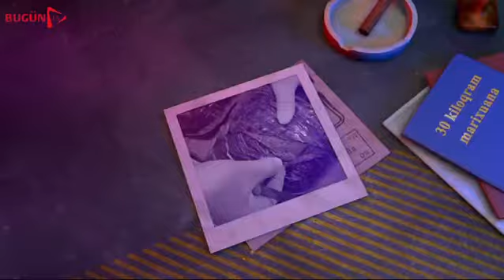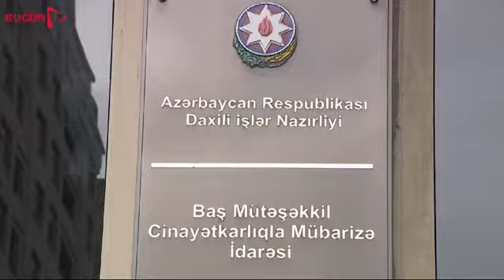Baş mütəşəkkil cinayətkarlıqla mübarizə idarəsi üzərlərində silah-sursat gəzdirənləri yaxalayıb!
BMCMİ paytaxt və bölgələrdə əməliyyatlar keçirib 46 kiloqram narkotik vasitə və 3 ədəd odlu silah aşkarlanıb*

Daxili İşlər Nazirliyi Baş Mütəşəkkil Cinayətkarlıqla Mübarizə İdarəsinin əməkdaşları üzərində qanunsuz olaraq odlu silah-sursat saxlayan, eləcə də narkotiklərin satışı ilə məşğul olan şəxslərə qarşı paytaxt və bölgələrdə əməliyyatlar keçirib.
Tədbirlərlə paytaxt sakinləri Zamiq Əliyev, Elməddin Abdullazadə və əvvəllər məhkum olunmuş Mahir Sadıqovdan *2 “Makarov”, 1 “Beretta” tapançası, 3 daraq və 15 ədəd* patron aşkarlanıb.
Baş İdarə əməkdaşlarının paytaxt, həmçinin Ağcabədi, Şəmkir, Yevlax və Cəlilabad rayonlarında keçirdikləri tədbirlərlə narkotiklərin qanunsuz dövriyyəsini təşkil edən əvvəllər məhkum olunmuş Rüfət Əsədov, Fazil Əzizov və Tural Mahmudovdan ümumilikdə *30 kiloqram marixuana*, Anar Abasov, Rəşad Məmmədov tanışı Murad Əsgərov və Leyla Məmmədovadan isə *16 kiloqram kokain, heroin, tiryək, metramfetamin və güclü təsir edən maddə olan 52 ədəd ekstazi həbi* aşkarlanıb. Qanunsuz dövriyyədən 46 kiloqram narkotik vasitə çıxarılıb.
Faktlarla bağlı cinayət işləri başlanılıb, saxlanılan şəxslər barəsində həbs qətimkan tədbirləri seçilib.
Araşdırmalar davam etdirilir.

*21 may 2024-cü il*